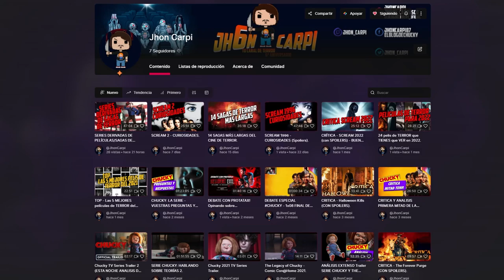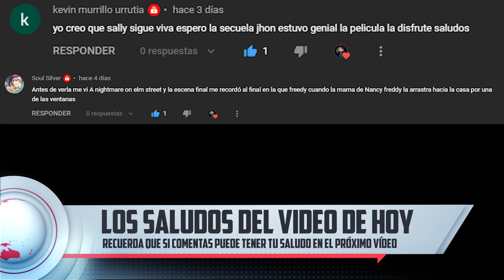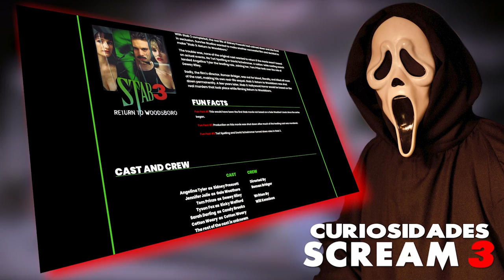SCREAM 3 - CURIOSIDADES.